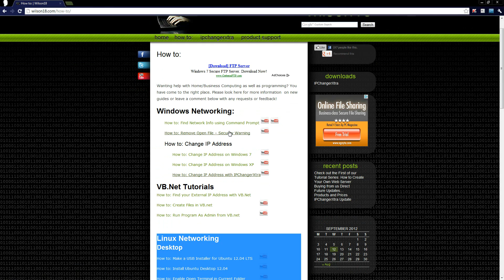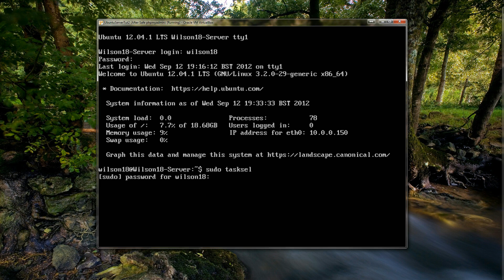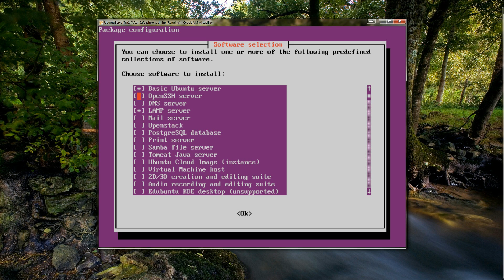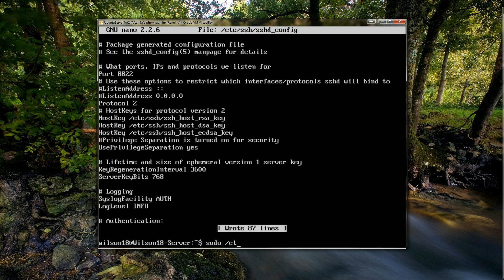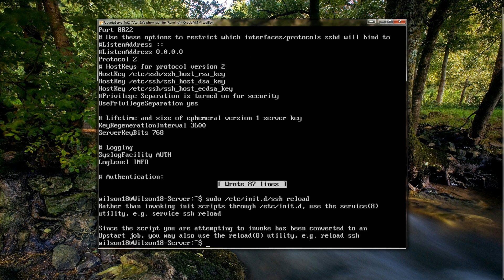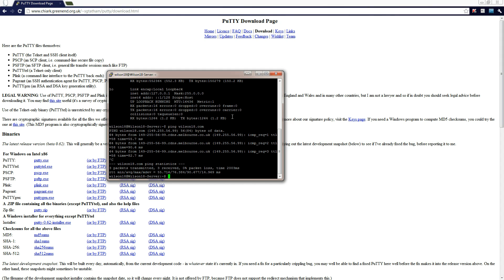How to: Install and Change the Port Used for OpenSSH in Ubuntu Server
In this video I will be showing you how you can install and change the port on a open ssh server in Ubuntu Server 12.04

Get Unlimited Web Hosting for only £2.99 per month of £24.91 per year and get a .co.uk domain free for 1 year! to find out more.